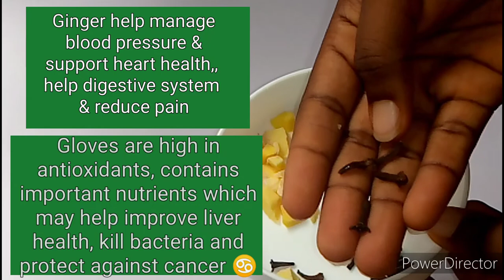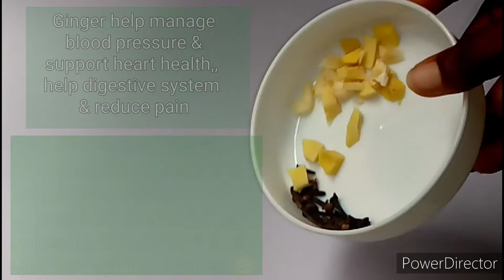Stand stiff within 5mins and thank me later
in today video, i will be sharing wit u a simple recipe(healthy tea) that will help get rid of bad odor, smelly discharge and yeast infection using natural powerful ingredients. if you want to know how i achieved this recipe, then stay tuned and watch this video, like, share, drop comments and don't forget to SUBSCRIBER as well.

so make sure you also touch the bell icon so that you will be the first to watch my videos when ever i upload them.